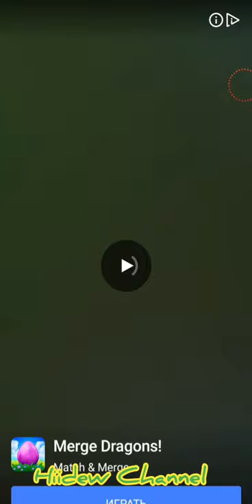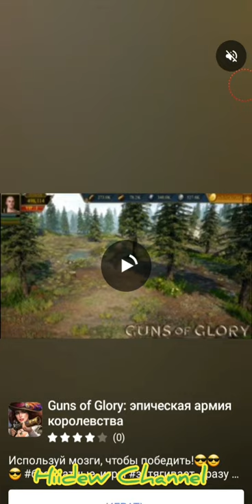Go Knots 3D Android Gameplay Level 1-20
Can you sort all of the colored chains onto poles?

But be careful not to get tangled or you'll go knots!